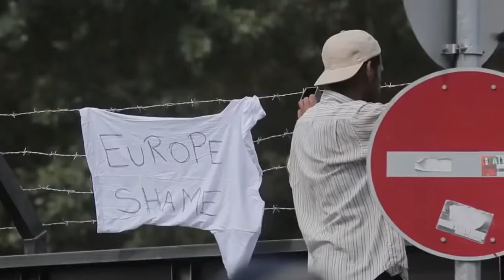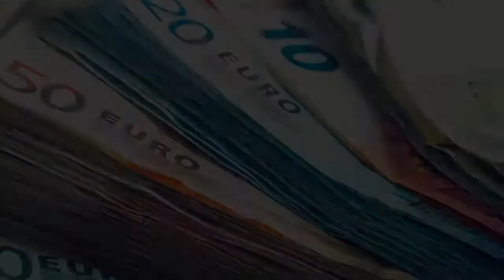Slovenia The Peaceful Country | Nature MRK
Slovenia The Peaceful Country

This country of vast forest and mountains has a low crime
 rate and it ranks low also from terrorism and political
 violence, which makes this a peaceful place to stay.

 The Slovene lands were part of the Austro-Hungarian
 Empire until the latter's dissolution at the end of
 World War I. In 1918, the Slovenes joined the Serbs
 and Croats in forming a new multinational state,
 which was named Yugoslavia in 1929. After World War II,
 Slovenia was one of the republics in the restored
 Yugoslavia, which, though communist, soon distanced
 itself from the Soviet Union and spearheaded the
 Non-Aligned Movement. Dissatisfied with the exercise
 of power by the majority Serbs, the Slovenes succeeded
 in establishing their independence in 1991 after a
 short 10-day war. Historical ties to Western Europe,
 a growing economy, and a stable democracy have assisted
 in Slovenia's postcommunist transition. Slovenia acceded
 to both NATO and the EU in the spring of 2004; it joined
 the euro zone and the Schengen zone in 2007.

 Flying Over Mountain Ridge.
 Rising Over Mountaintop.

I am not owner of any content which i used in my video
all resource like picture or video from google or any
other helpful site which help us to explain our video
nicely or deeply so i credit to my all work to google
or any other sites . if i used any other's content then
i will definitely credit to him thanks i hope all owner
understand to me if i used some content in my videos

Beautiful nature videos with Relaxing music for ultimate relaxation. Peaceful piano & guitar music  with ocean waves that can be used as study music, sleep music, music during work or as background music during the day.

Thank you very much for listening and for leaving feedback. All your warm support really inspires me to work even harder on my music & Videos.

My  channels.

My name is Usman Akhtar  and I make original music for relaxation.
Channel Name is Nature's Beauty.
Relaxing Music & Anime Covers. Videos: Nature, Aquarium, Relax & Meditation, White Noise and more...
Music: Studio Ghibli Covers, Anime Covers and Original Compositions

Best wishes,

Usman Akhtar MRK
Nature MRK